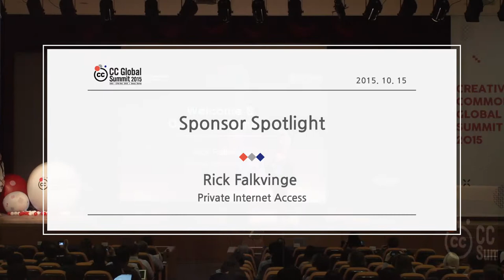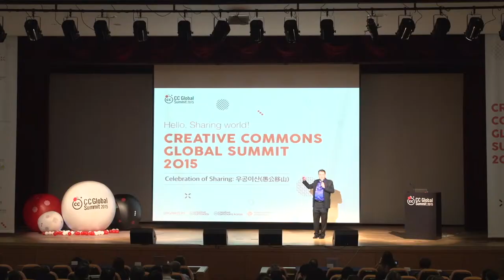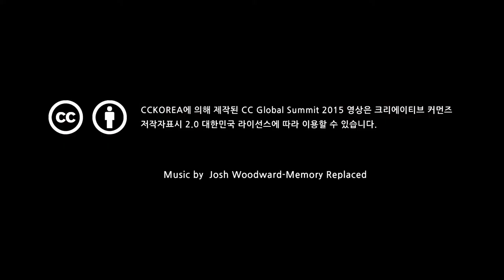Sponsor Spotlight / Rick Falkvinge _Private Internet Access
스폰서 축사 / Rick Falkvinge _Private Internet Access